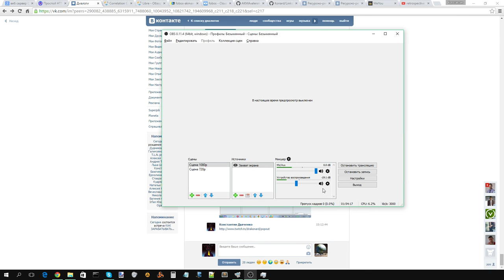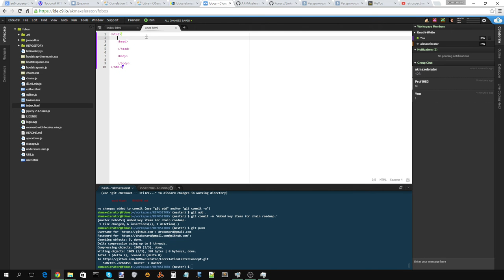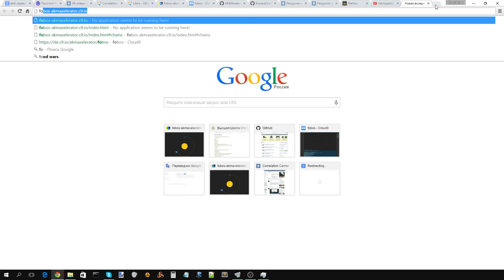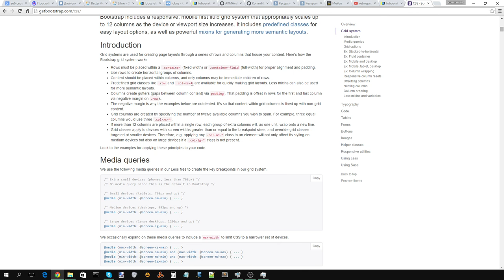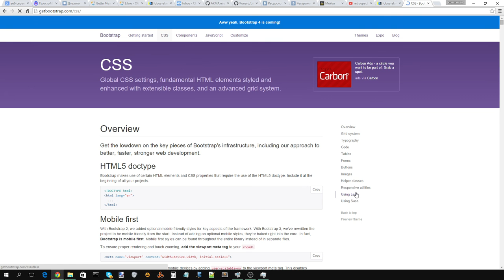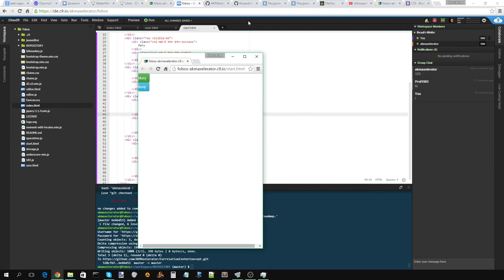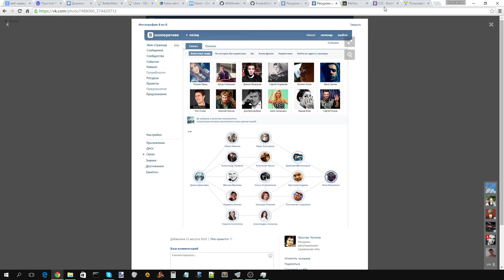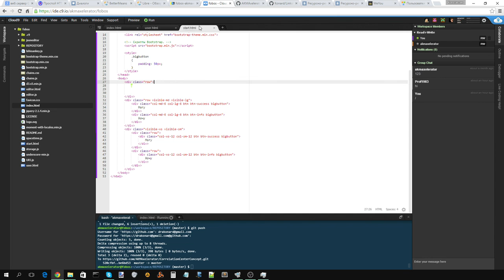Вёрстка страницы пользователя. Знакомство с Bootstrap. Часть 1